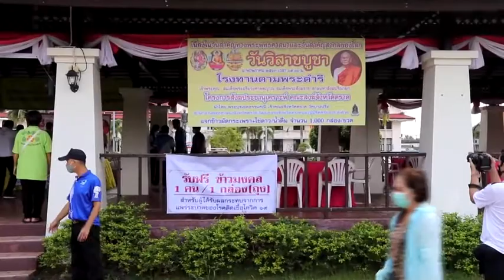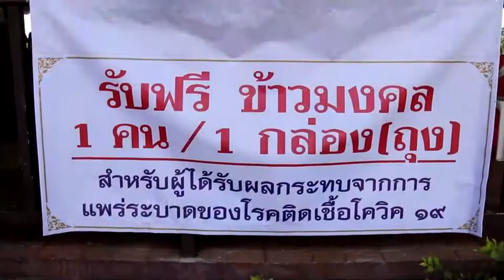คณะสงฆ์ จ.ตราด จัดตั้งโรงทาน แจกจ่ายข้าวกล่อง ข้าวสาร ให้กับประชาชนที่ได้รับผลกระทบจาก COVID – 19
พระบุรเขตธรรมคณี เจ้าคณะจังหวัดตราด (มหานิกาย) พร้อมด้วยคณะสงฆ์ สำนักงานพระพุทธศาสนาจังหวัดตราด ร่วมกันจัดตั้งโรงทานตามพระดำริของสมเด็จพระอริยวงศาคตญาณ สมเด็จพระสังฆราช สกลมหาสังฆปริณายก ด้วยการการแจกข้าวกล่องปรุงสำเร็จ พร้อมด้วยข้าวสารบรรจุถุงขนาด 2 กิโลกรัม และผลไม้ รวมทั้งสิ้น 1,000 ชุด มอบให้กับประชาชนที่ได้รับผลกระทบจากปัญหาโรคติดชื้อไวรัสโคโรน่า 2019 ขณะที่สำนักงานวัฒนธรรมมอบแอลกอฮอล์เจลให้กับประชาชนที่เข้ารับข้าวกล่องในครั้งนี้ นอกจากนี้เจ้าหน้าที่สาธารณสุขจากสถานีอนามัยในเขตอำเภอเมืองตราด ร่วมกับจิตอาสาพระราชทาน เจ้าหน้าที่อาสาสมัครกู้ภัยหลักเกาะ และเจ้าหน้าที่อาสาสมัครรักษาดินแดน ยังได้ตั้งจุดคัดกรองประชาชนรวมทั้งจัดระเบียบแถวเพื่อเว้นระยะห่างตามมาตรการป้องกันปัญหาโรคติดชื้อไวรัสโคโรนา 2019 อีกด้วย
ภาพ-ข่าว ธนเดช เดชะเทศ จ.ตราด